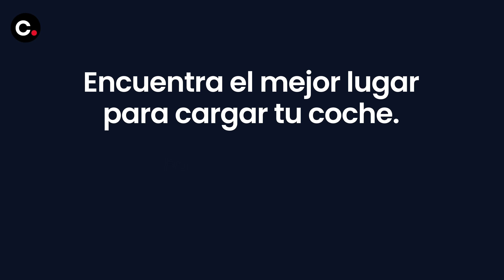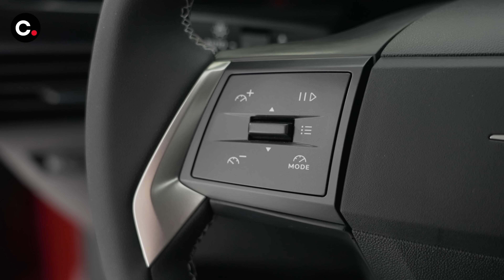Opel Frontera 2024 | Primer vistazo / Review en español | coches.net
El nuevo SUV de Opel se llamará Frontera, medirá unos 4,4 metros de largo, llegará como reemplazo del Crossland, estará disponible desde el principio tanto en variante 100% eléctrica como en gasolina con tecnología micro-híbrida de 48 voltios y ¡ya lo hemos visto en persona! Tiene muy buena pinta...

Presentado por Néstor Abarca (@nestor_abarca)

...Y recuerda que coches.net es tu siguiente movimiento.